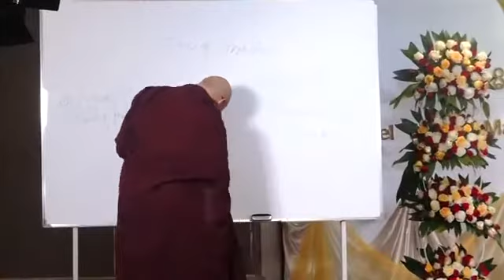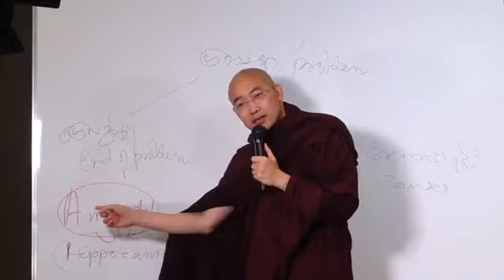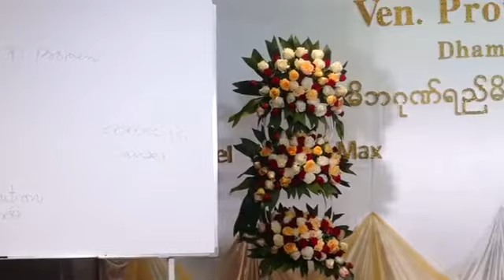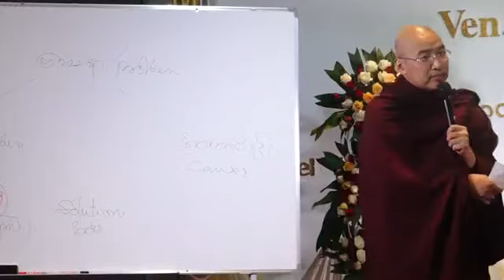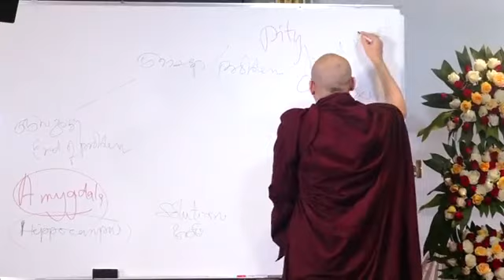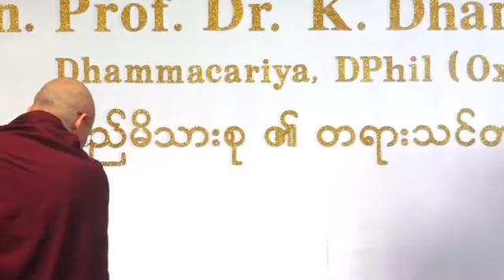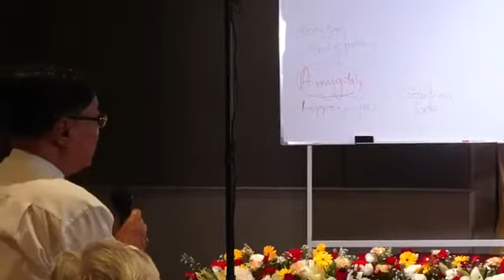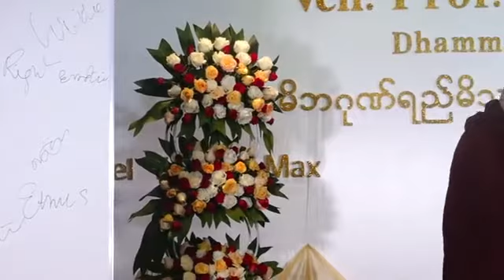စီးပြားေရး ေလာက၏ စိတ္ဖိစီးမႈဒါဏ္ရာကို အသိဉာဏ္ပညာအျဖစ္သို႔ ေျပာင္းလဲျခင္း - ဆရာေတာ္ ေဒါက္တာ ဓမၼသာမိ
ေအာက္စဖို႔ဒ္ဆရာေတာ္ ပါေမာကၡ ေဒါက္တာဘဒၵႏၲဓမၼသာ (Dr Dhammasami) -  စီးပြားေရး ေလာက၏ စိတ္ဖိစီးမႈဒါဏ္ရာကို အသိဉာဏ္ပညာအျဖစ္သို႔ ေျပာင္းလဲျခင္း - Transforming Stress into Wisdom for the Business People (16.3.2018) -